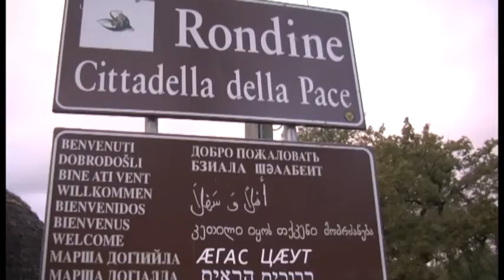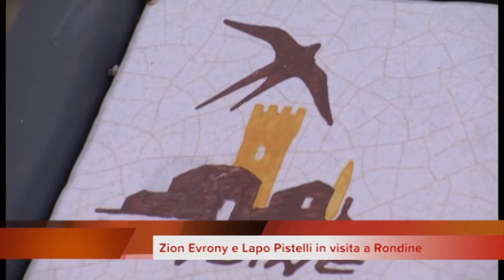Password - Zion Evrony e Lapo Pistelli in visita a Rondine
La Cittadella della Pace di Rondine si è resa protagonista di un doppio appuntamento di promozione del dialogo e di conoscenza dei lavori portati avanti dalla realtà nata nel 1977 nel territorio aretino. Prima la visita dell'ambasciatore di Israele presso la Santa Sede che ha spiegato ai ragazzi l'andamento delle relazioni tra i due Stati, il dialogo tra le due religioni monoteiste e il ruolo dei giovani nel favorire percorsi di sviluppo della pace e della fratellanza tra i popoli. Poi quella del viceministro agli affari esteri Lapo Pistelli che ha voluto vedere da vicino la Cittadella e capire come investe sui giovani per il futuro della Sponda sud del Mediterraneo, un'altra zona martoriata dal conflitto e dalle guerre civili, in seguito agli avvenimenti della Primavera Araba. Tra i temi al centro dell'incontro con l'ambasciatore quello della possibile firma degli accordi tra Santa Sede e Israele. Tra i nodi simbolici quello della restituzione del Cenacolo. Israele lo controlla dal 1948 ma con l'intesa potrebbe ridare alla Chiesa cattolica -- e quindi ai francescani della Custodia - l'uso, non la proprietà, dell'edificio per il culto, aprendolo a tutte le confessioni cristiane.
A cura di Michele Francalanci
Riprese: Rossano Corsi e Gianni Vukaj
In onda il 13 novembre 2013